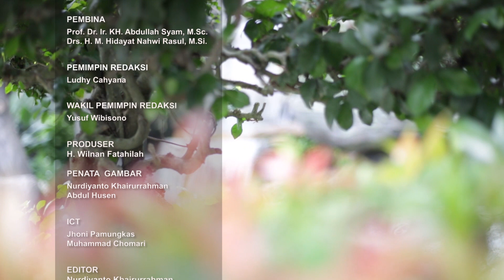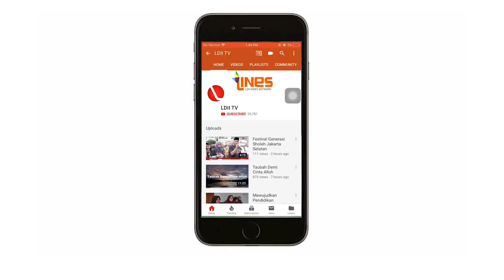OASE HIKMAH : Manisnya Musibah bagi Orang Iman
OASE HIKMAH
Sebuah tayangan Live bertajuk kultum (kuliah tujuh menit) yang akan mengisi waktu menunggu berbuka puasa dengan siraman rohani oleh para ulama LDII yang disajikan dengan lugas, santai dan menyejukan hati.